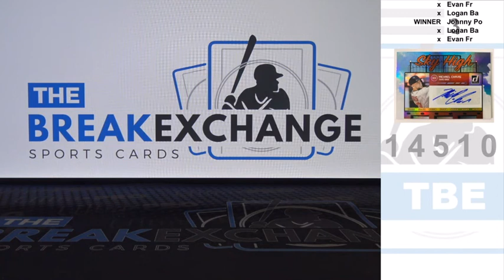RAZZ 2020 Donruss Sky High Signatures Michael Chavis Break ID 14510